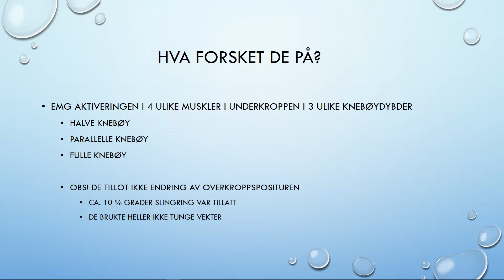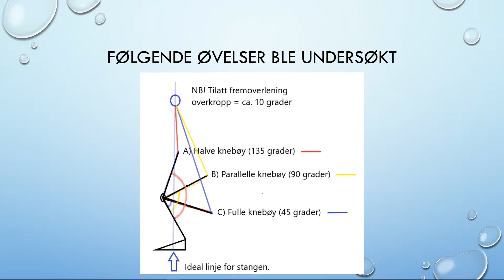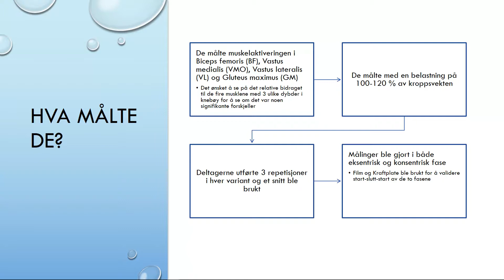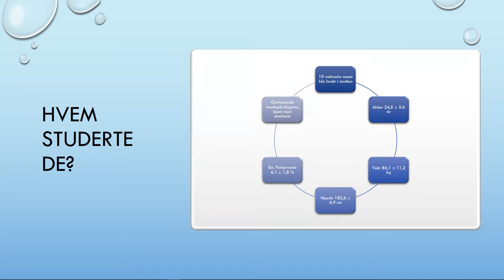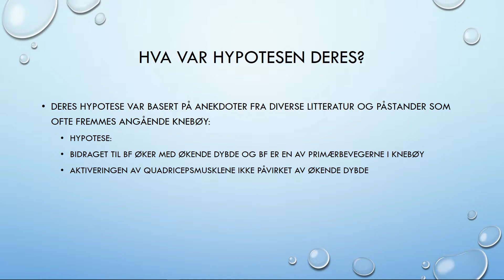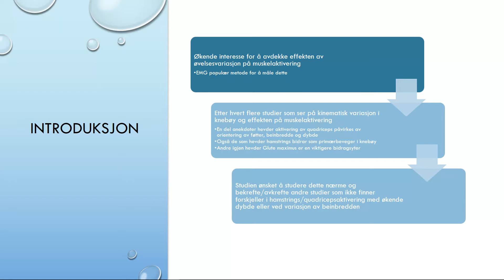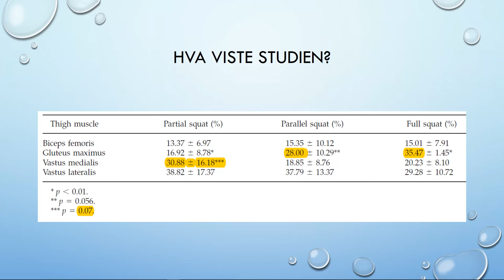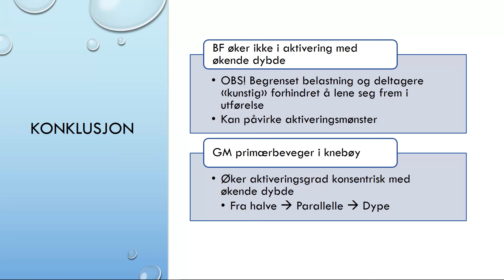Catarisano et al. 2002. Effekt av dybde i knebøy og EMG aktiveringen av 4 kne- & hoftemuskler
EMG av GM, BF, VL, VMO i parallelle, halve og fulle knebøy
Med 100-120 % av KV som belastning.

Funn:
- Relative bidrag GM øker med økende dybde
- Relative bidrag BF lavt og ikke påvirket av dybde

OBS! Fremoverlening forhindret, belastning lav